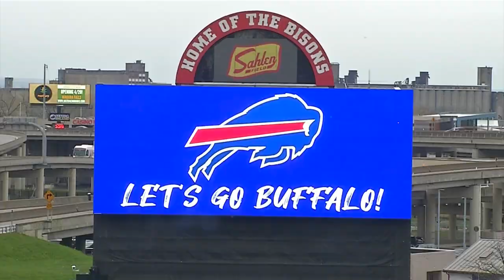Buffalonians pack stands at Sahlen Field for Micah Hyde Charity Softball Game